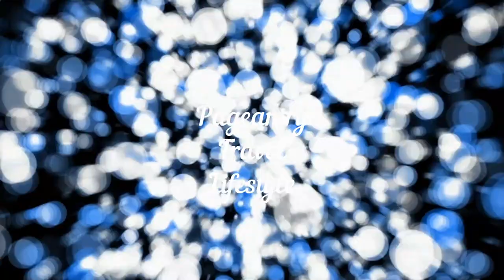Roxanne Allison Baeyens' Impressive Performance at the Press Conference | Miss Earth 2020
Our MissPhilippinesEarth2020 RoxanneBaeyens slayed all the questions thrown at her during the MissEarth2020PressConference held yesterday night. Let's all watch this video to find out how impressive she was during the Press Conference.

Credits:
Miss Earth for the video of the press conference.

For Roxanne's Team:
Makeup Artist| Michael Patacsil Mikomik Patacsil
Hairstylist| @hairby.raizahidalgo
Wardrobe| @divinarivera.yuvienco of @deetalye.ph
Setup Stylist| Michelle Cruz Dela of M&M events
Photo and Video| Team Agraraman
QnA Mentor| Jamie Yaneza